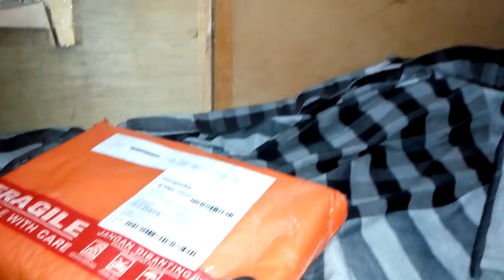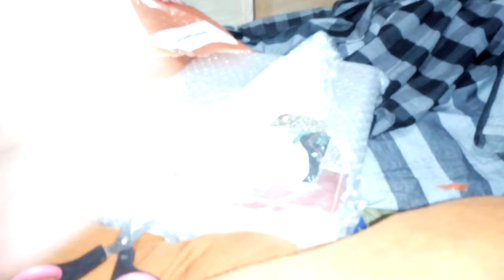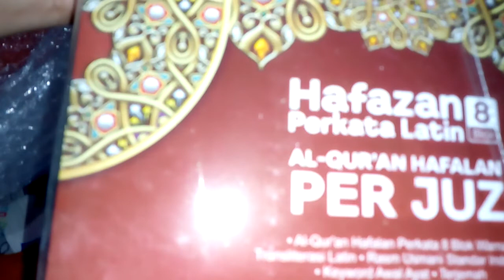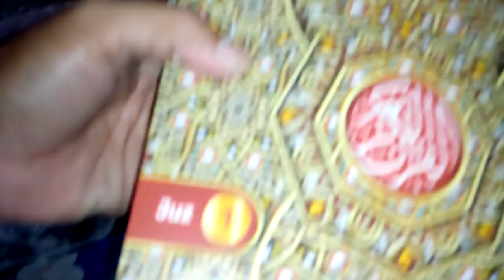Unboxing Al Qur'an terjemah per kata untuk hafalan, produk at taqwa - Ronan Jaya